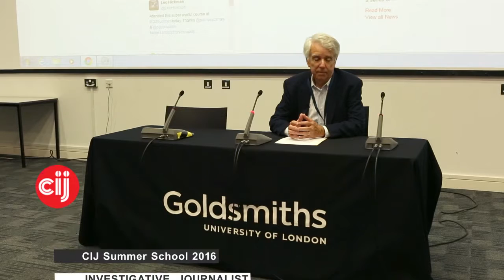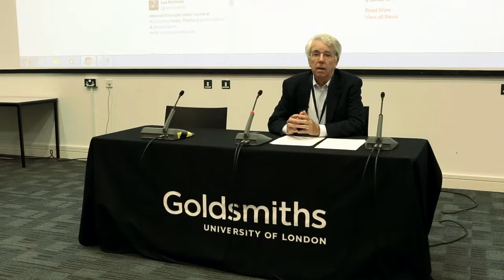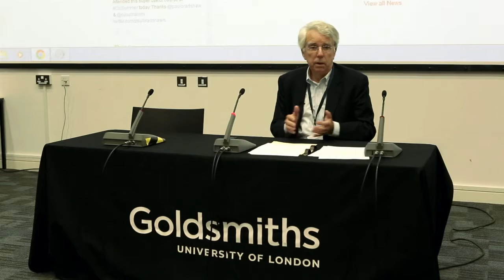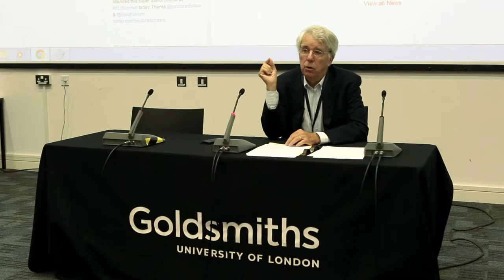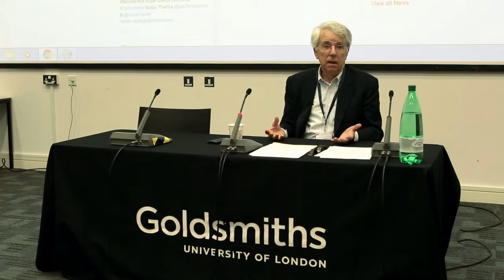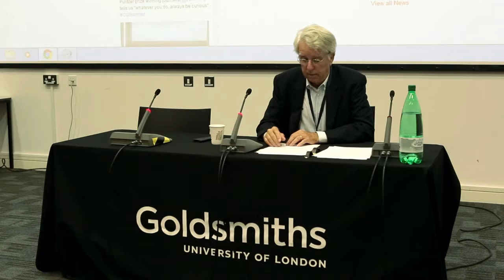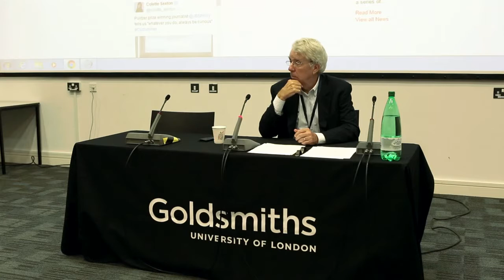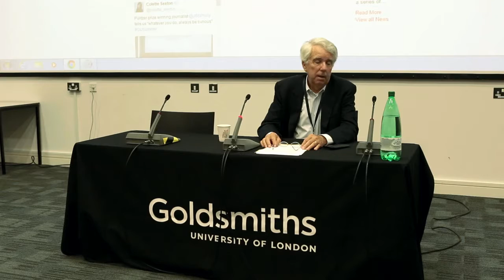CIJSummer 2016: James B. Steele: A Documents State of Mind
Documents are a mainstay of the best investigative reporting around the world. This session by the Pulitzer Prize winning journalist will explore how to find and analise obscure reports and documents on persons, institutions, companies and programs – valuable information that is often otherwise unattainable. It will also explore the vital role of data in helping to analyze complex public issues and the ever-greater role data is playing in investigative journalism today.